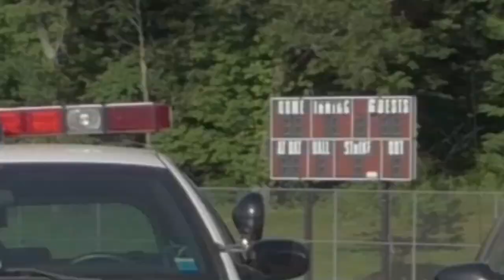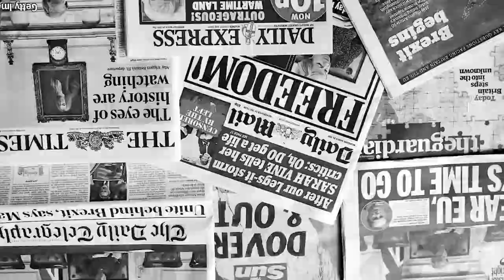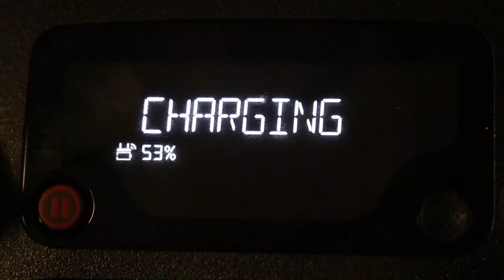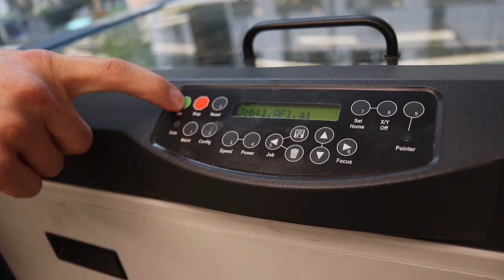MY SUMMER 2019 | NYC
My summer of 2019 in New York City was unquestionably the most busy summer of my life. I worked in  a camp as the official Videographer,  I made 8 weekly videos And one HUGE video! It was hard work and a lot of fun! I had a great time it was absolutely EPIC!! till next time New York.